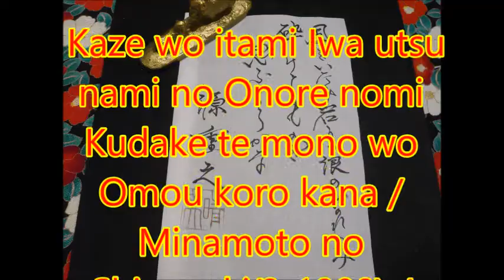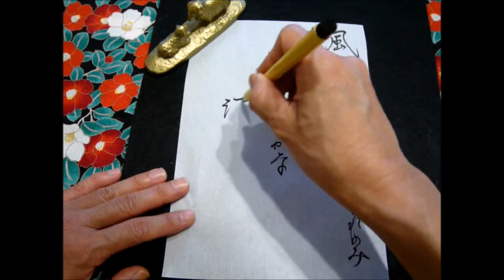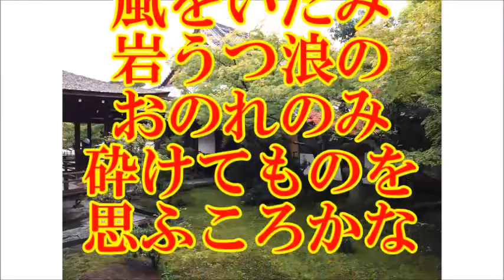【Japanese calligraphy 】美文字 百人一首 【an anthology of 100 poems by 100 different poets】【書家はるみ】